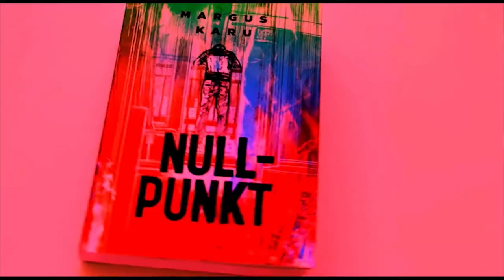Dagmar Mäe tells her story about Crossmedia Production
The Crossmedia Production curriculum is aimed at training specialists who are able to take audiovisual content to new interactive platforms and can manage the processes of developing innovative forms of artistic expression, new kinds of media products and relevant business models. Our focus is on professional hands-on training designed for international careers in the world's rapidly growing audiovisual and media industry.